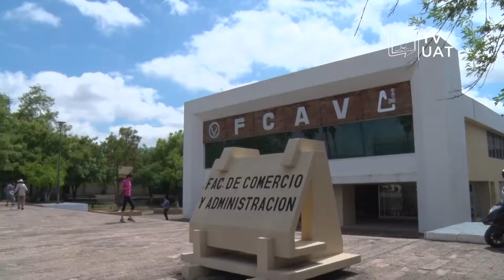TVUAT | NOTICIAS: Proyectos de Investigación en Intercambio Académico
La Facultad de Comercio y Administración Victoria de la UAT singó lazos de colaboración académica y de trabajo con la Universidad de Nuevo México, a fin de fortalecer la cooperación entre ambas instituciones en materia de investigación e intercambio académico.